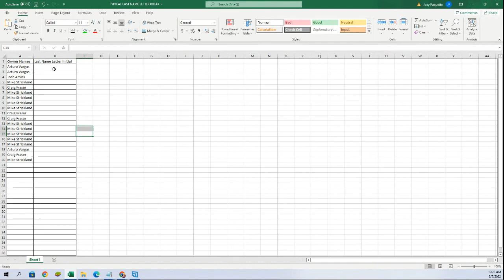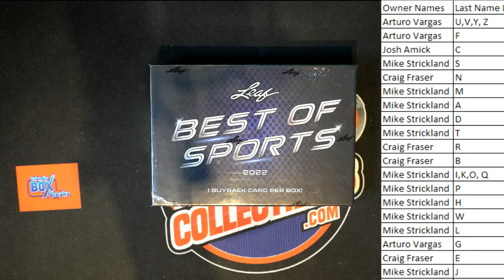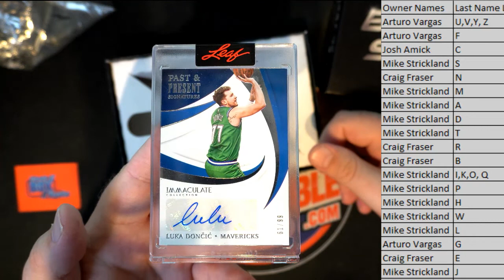2022 Leaf Best of Sports Hobby ID 22LEAFBOS101